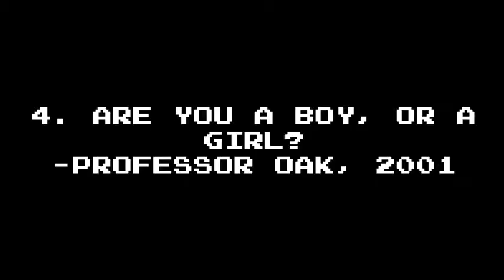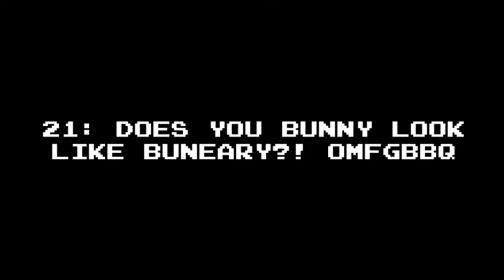Pokemon Tag Videoooooooo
I was tagged by Mr and Mssesss Blake and Shukla to do a Pokemon Tag video. I figured, why not?

QUESTIONS
1. What is your favorite Pokemon Type?
2. What is your favorite region?
3. Which Pokemon games do you own?
4. In the games, which gender do you normally play as?
5. Do you watch the anime?
6. How many seen in the PokeDex of your latest game?
7. In that game, how many owned in the PokeDex?
8. Do you even like Pokemon?
9. Do you collect the trading cards?
10. If you have the trading cards, do you play the game or just collect?
11. Do you draw Pokemon?
12. What is your favorite Pokemon?
13. What is your second favorite?
14. What is your favorite legendary?
15. What is your second favorite?
16. Do you know what number 493 in the national dex is?
17. Would you rather have a Meowth or a Growlithe?
18. Do any of your relatives play Pokemon?
19. How often do you think about Pokemon?
20. Do you hide the fact that you like Pokemon from your real life friends?
21. What pets do you have that resemble Pokemon?
22. What Pokemon do you hate the most?
23. Which Eeveelution do you like the best?
24. Which Castform forme is the best?
25. Which Deoxys forme is the best?
26. Articuno, Zapdos, or Moltres?
27. Lugia or Ho-Oh?